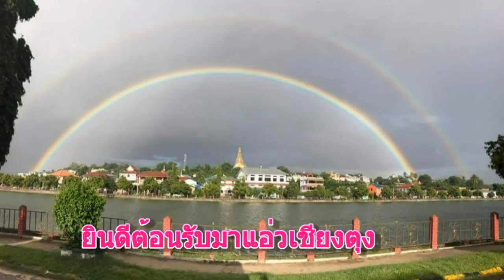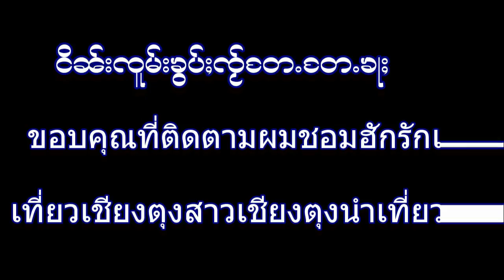เชิญมาเข้าปอยวัฒนธรรมที่วัดสามัดคีเชียงตุง Keng Tung Traditional Dance festival EP 5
Beautiful Shan traditional dresses in Keng Tung on Festival at my village.Welcome to Shan state Keng tung.